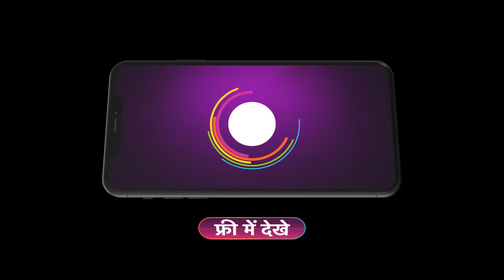Kaise Mujhe Tum Mil Gaye | Ep - 272 | Preview | Aug 29 2024 | Zee TV